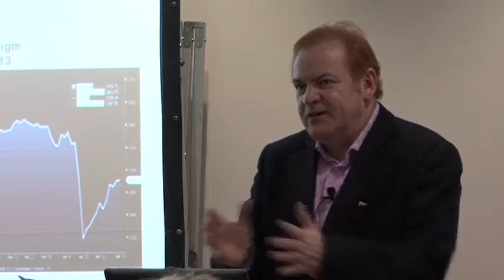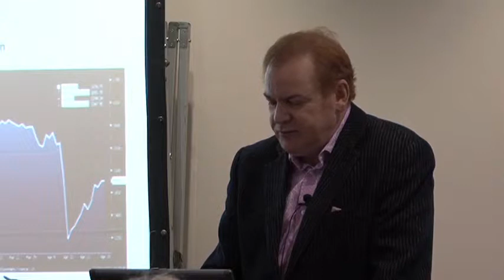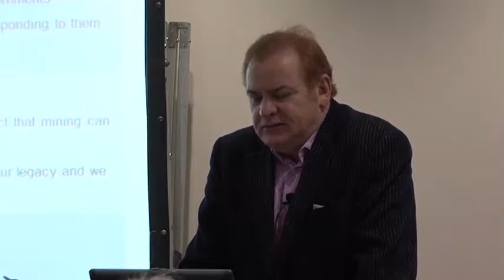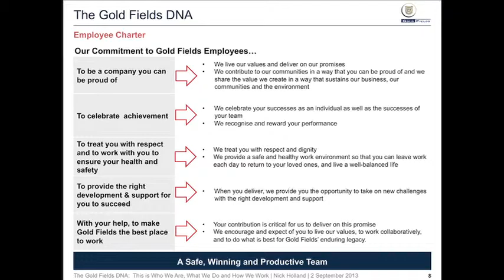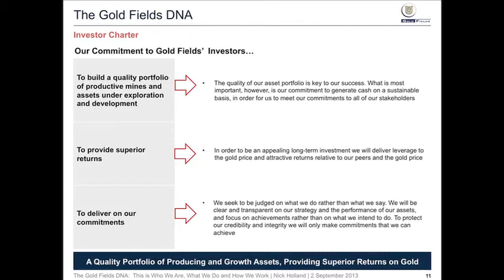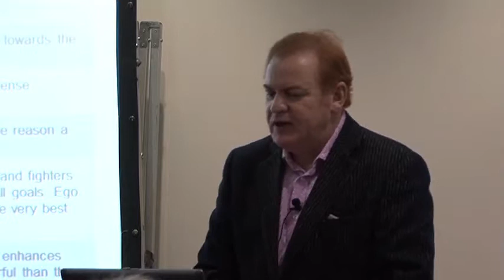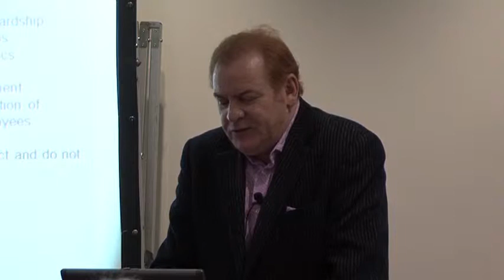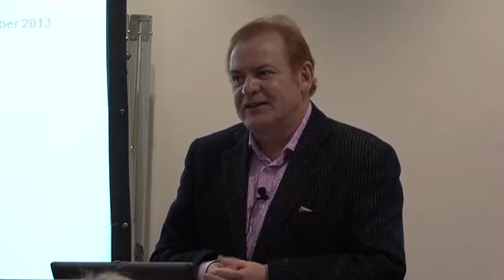Goldfields Corporate Video